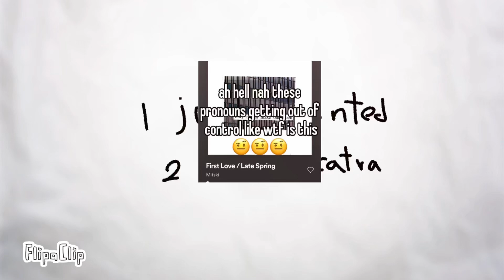filler somglol catra animation